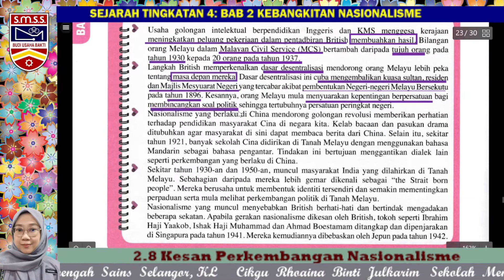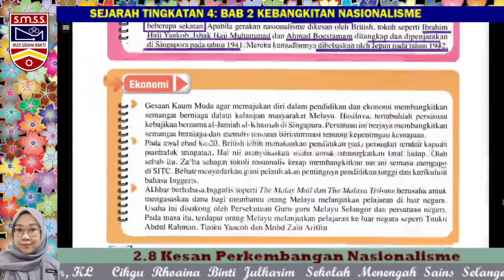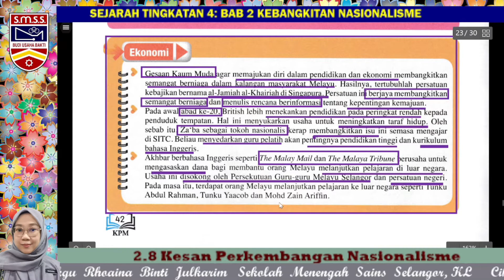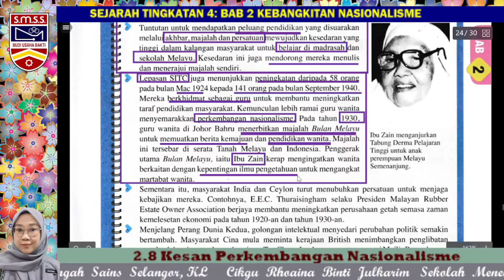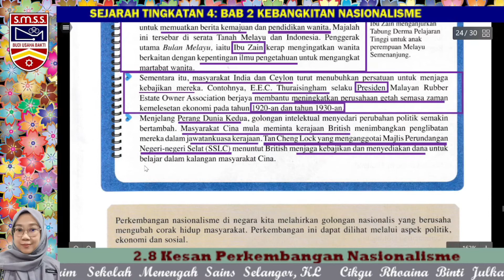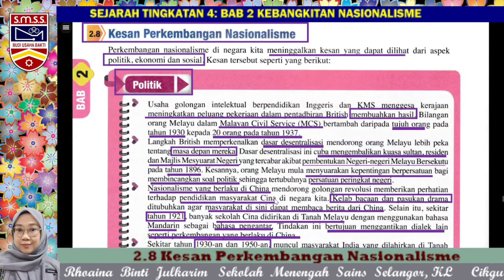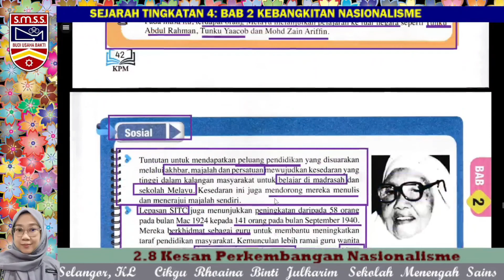SEJARAH TINGKATAN 4 (KSSM) BAB 2_2.8 Kesan Perkembangan Nasionalisme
Video yang dihasilkan bagi mewujudkan bahan bantu kepada murid ini dapat memudahkan murid:
1. Mengenalpasti isi penting dalam Buku teks
2. Menggunakan kemahiran mendengar, tanpa perlu membaca isi kandungan buku teks.

SEMOGA BERMANFAAT KEPADA GURU DAN CALON SPM